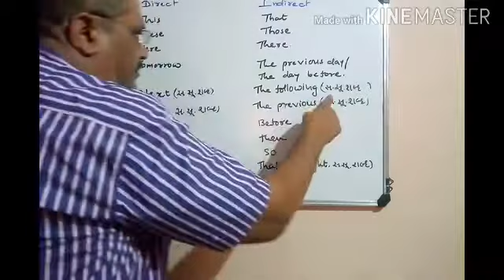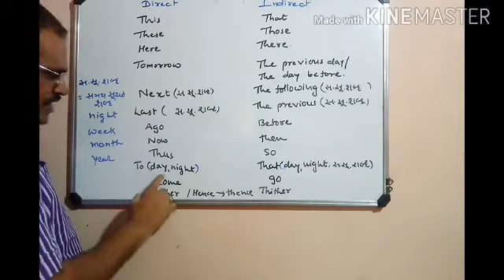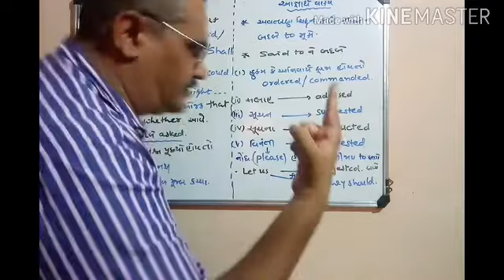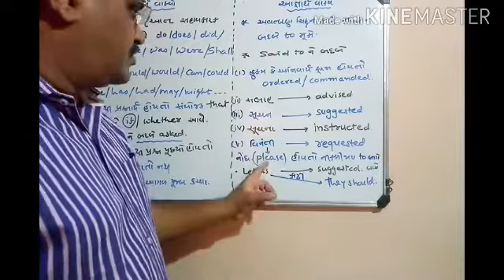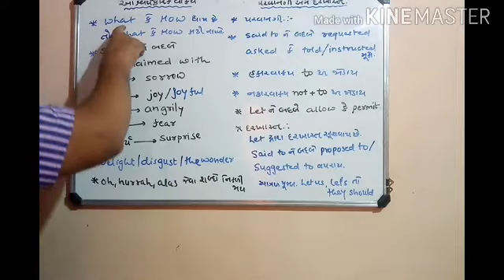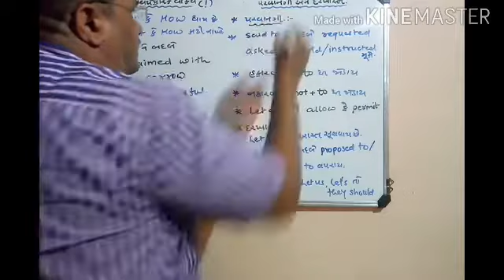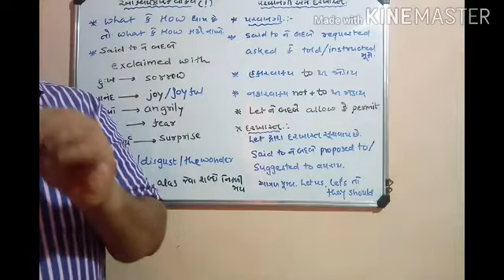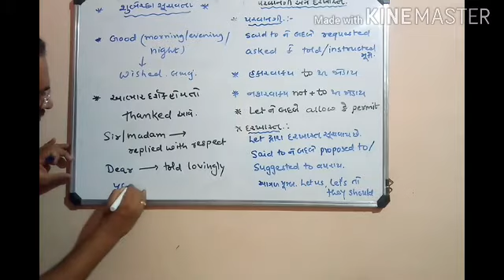Direct Indirect Rules Part 2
By Angel Group Tuition
Opp.Mangleswar Mahadev,